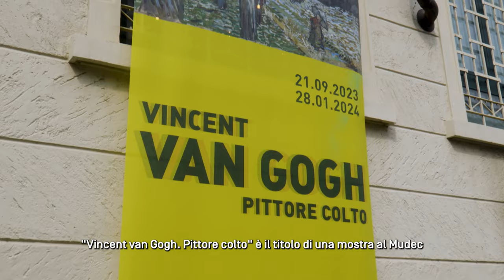La grande mostra "Vincent van Gogh. Pittore colto" raccontata dalla co-curatrice Mariella Guzzoni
"Vincent van Gogh amava leggere ma non era un collezionista di libri, era piuttosto un artista lettore. L'oggetto in sé non aveva valore per lui, la sua biblioteca l'aveva in testa".

Mariella Guzzoni, ricercatrice e co-curatrice della mostra "Vincent van Gogh. Pittore colto" ci racconta la passione dell'artista per i libri e la lettura, fil rouge che ci accompagna lungo tutto il percorso espositivo.

Vincent van Gogh. Pittore colto
📆 fino al 28 gennaio 2024
📍 Milano, via Tortona 56